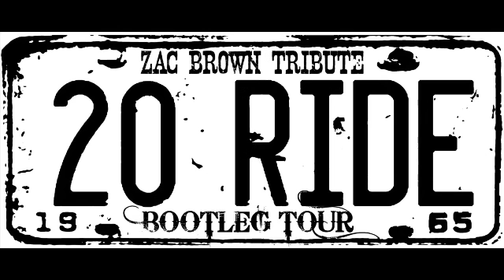20 Ride - A Zac Brown Tribute Band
America's # 1 Zac Brown Tribute Band, 20 RIDE, is American Country/Folk music at it's finest. The first tribute of it's kind, they are taking audiences by storm. As Zac Brown's tour manager Paul Chanon said, "I had to do a double take the first time I saw him. I thought it was really Zac."

AUTHENTIC VOCALS, AUTHENTIC MUSIC, an AUTHENTIC BAND. This is not a wig wearing, lip syncing, pretending to play tribute. These are real players, doing the great music the way Zac does at all his concerts. Up close and personal, moving, and fun! With nine hit singles, two platinum selling albums, and countless fans, Zac Brown is quickly becoming a country music legend. Now getting $500,000 per show, 20 RIDE is your affordable answer, unless you are really rich!

From traditional country, to Caribbean rhythm, to sultry bedroom ballads, 20 RIDE brings all the best Zac has to offer. Pushing the limits of what their talents offer, there is something for everyone. Whether you love their mega hits like "Chicken Fried" , "Colder Weather" ,"Free" , "Toes" , "Highway 20 Ride" or many more, 20 RIDE will play all your favorites and some cool covers too.

Comprised of good ol' boys from upstate Carolina, these guys know how to entertain. With insane work ethic like the real Zac Brown Band, they have a unique ability to include everyone in their show. Performing for years in a cover band, their experience performing together shows. Great harmonies and tight musicianship make 20 RIDE perfect for outdoor festivals, cool rehearsal dinner parties, killer clubs, rockin' pool parties or anywhere people love to have fun.

If you want more than just Zac, just ask.